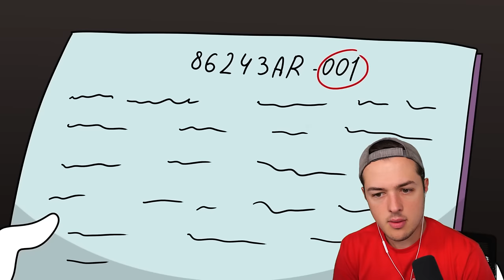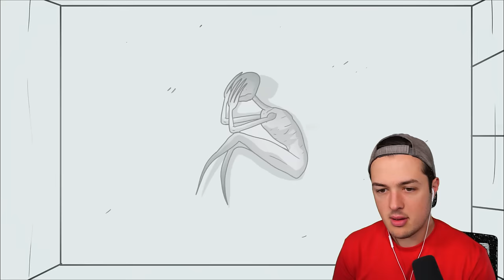The FIRST SCP Ever Found! (The Prototype)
Today I react to the first SCP ever created!